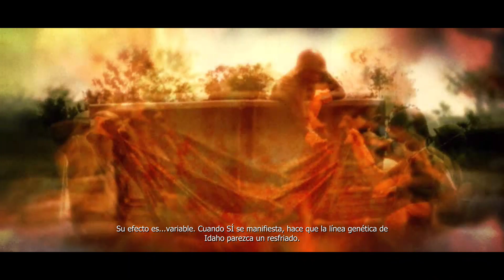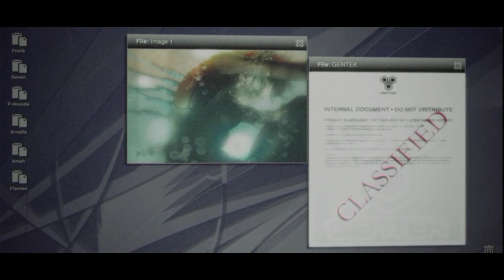Prototype | PC | Parte: 2 | Walkthrough | Gráficas Altas | 1080p 60fps | Eng - Sub Español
Seguimos con Prototype, de antemano me disculpo por q no sale la intro de Prototype en la primera parte pero fue por que me reclamaron por derechos de autor esa cinematica :'v, en fin espero comprendan esto :'v, en fin... en lo que sigo avanzando en Genshin Impact y en Metro Last Light disfruten esta parte de Prototype :3, tambien se viene otra parte en un rato :3

Especificaciones de PC:

Dell Inspiron Gaming 15 7000 Series
OS: Windows 10 Home Single Language
Procesador: Core i7-7700HQ 2.80GHz
RAM: 16 GB DDR4 2400 Mhz
Tarjeta Grafica: Nvidia GTX 1050ti 4GB VRAM
Disco Duro: HDD 1TB
Resolución: 1920 x 1080